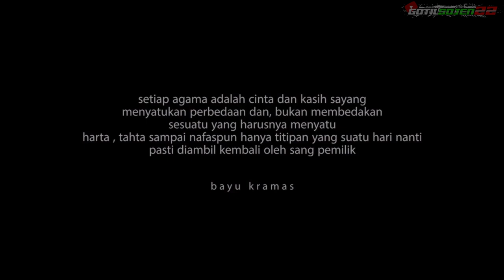CINTA, AGAMA, KASTA & HARTA • BY~bayu kramas~idaayusitaa~sri sumahardani/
Bismillah